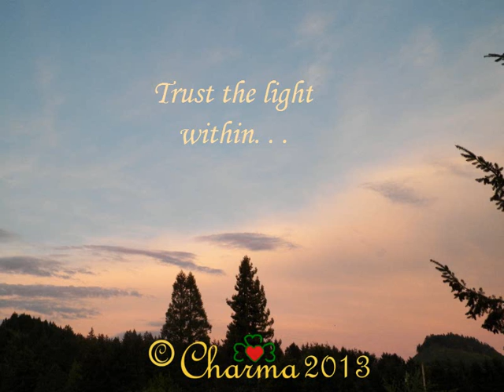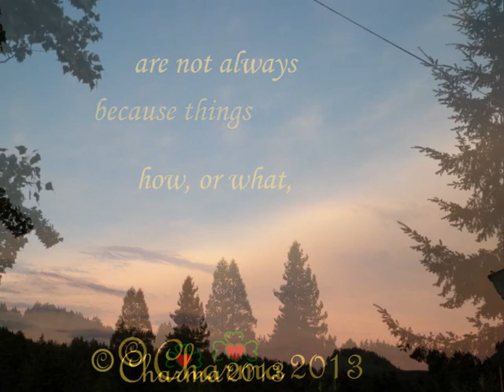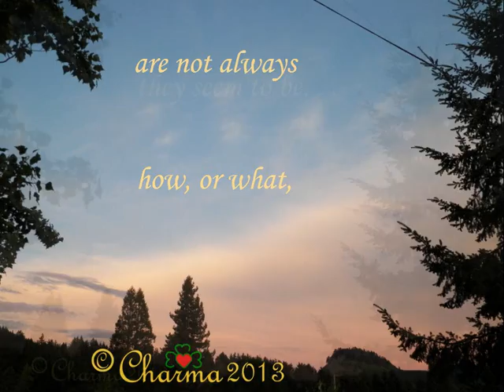Peach Glow Sunset May 6 2013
These are pictures of the sunset that I took on May 6, 2013.
The music:
Chopin Prelude No. 20, Op.28 (Indiamix) Preludio ~ by Tigoolio, ccmixter.com